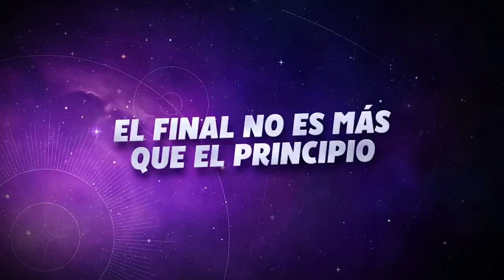Mario + Rabbids Sparks of Hope: The Tower of Doooom - Tráiler de Lanzamiento – IGN Latinoamérica